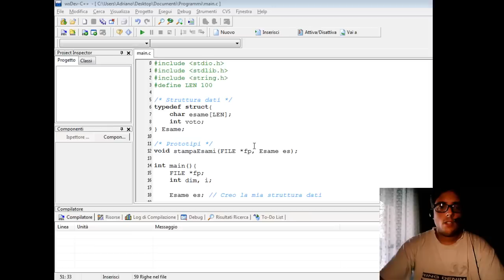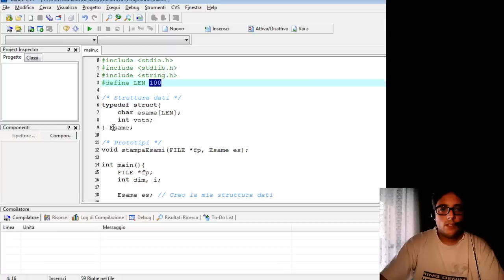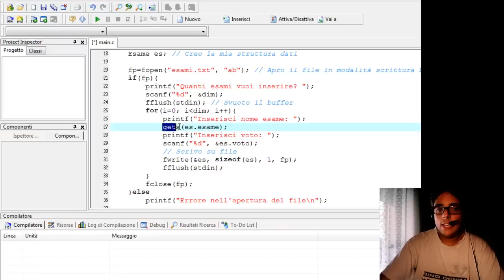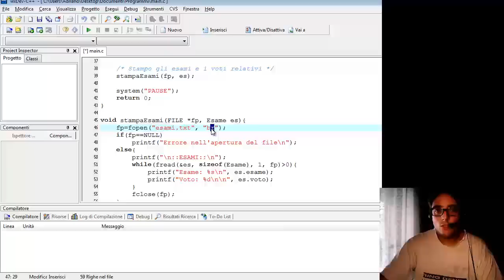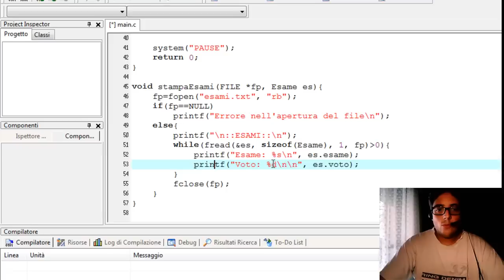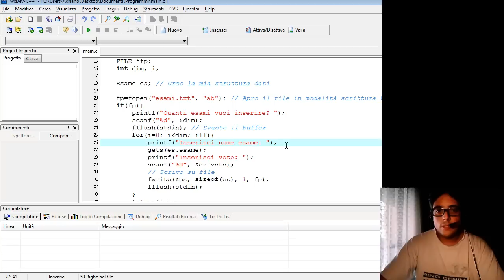C - 48 - FREAD e FWRITE